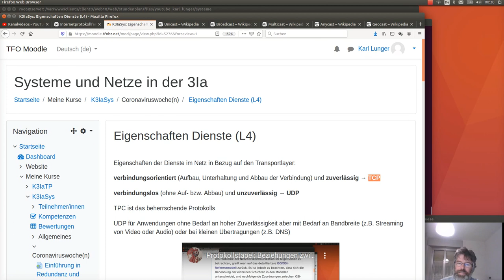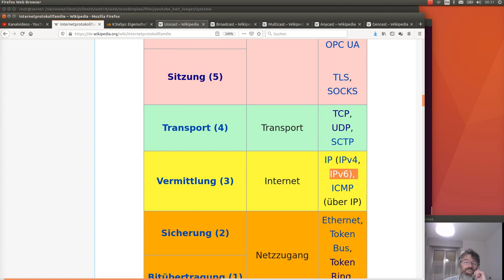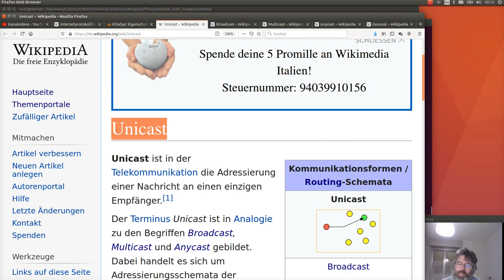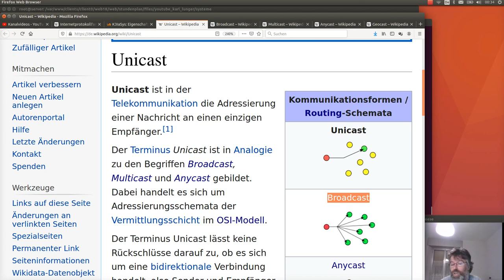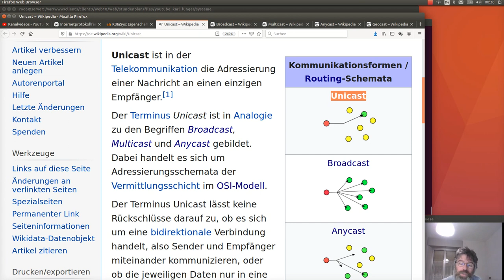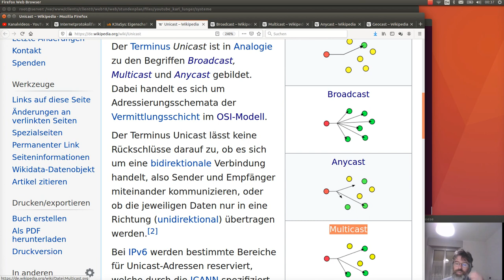Kommunikationsformen (Unicast, Broadcast, Multicast, Anycast und Geocast)